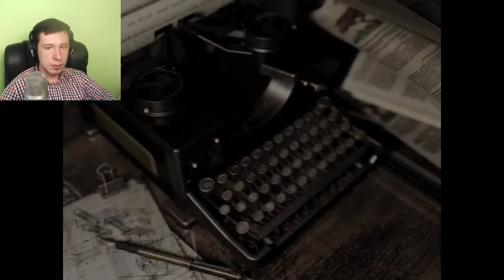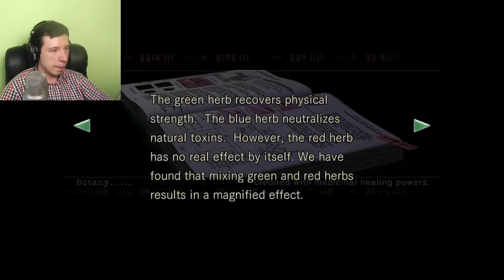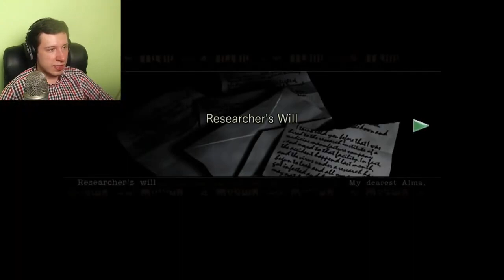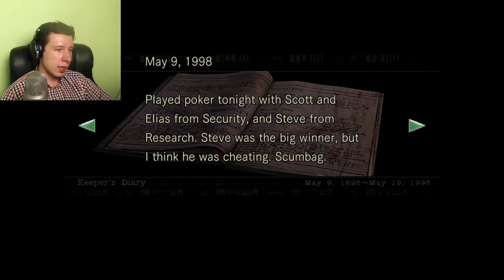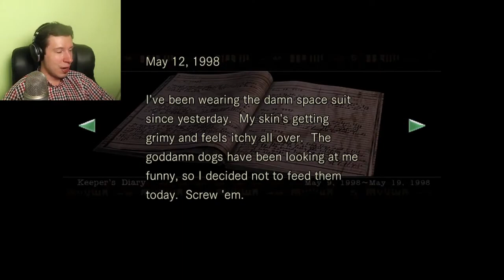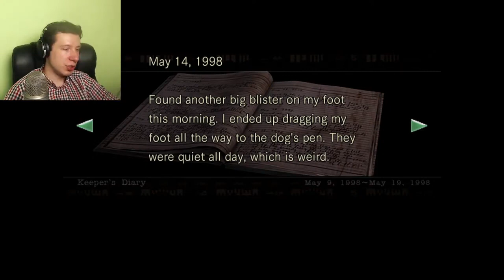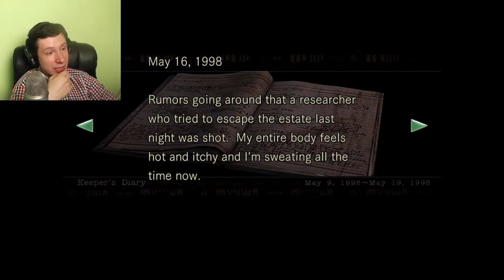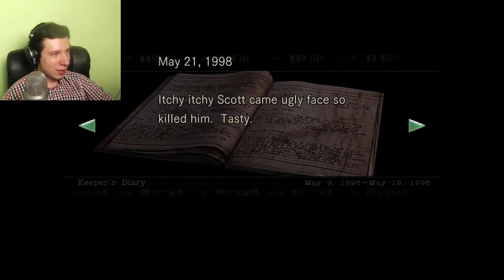WYRŻNĄĆ ICH WSZYSTKICH - Resident Evil #3